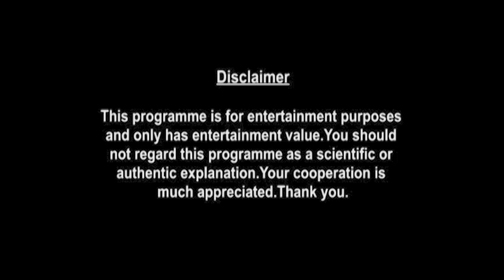Leo Horoscope | June Monthly Horoscopes 2020 | Preview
monthly-horoscope/

shop/astrology-services/whats-my-moon-sign/

Here is your 25th June Weekly Horoscope. In this video we will be covering your